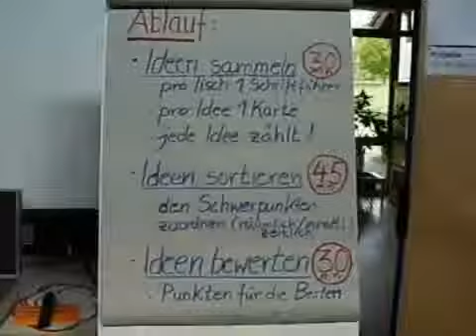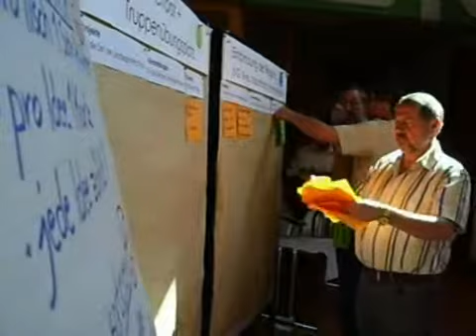Workshop zur Landesgartenschau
Die ersten Ideen keimen auf: Die Frage,ob die Landesgartenschau 2014 nach Saarburg kommt,ist zwar noch offen. Doch etwa 100 Bürger wollen keine Zeit verlieren,und haben nun an einem Workshop im Hofgut Serrig teilgenommen.